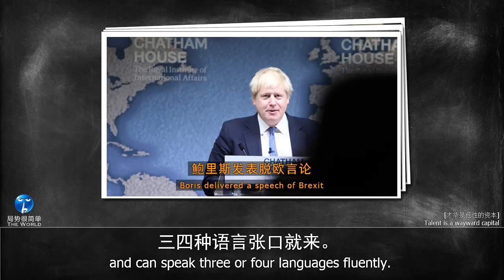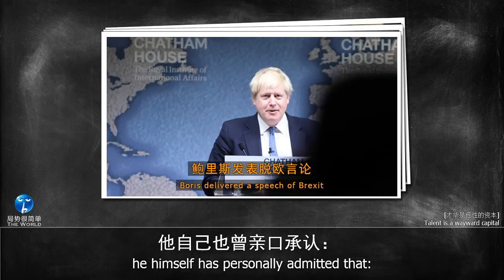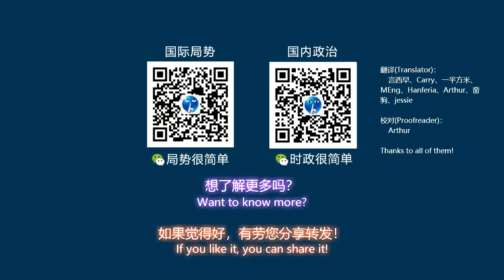【局势君】鲍里斯成英国首相的热门人选，他和特朗普是一路人嘛？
一头金发的头欧派领头人鲍里斯·约翰逊似乎会变成英国下一个首相，我们早点了解一下他这个人吧。
Boris becomes the hot candidateof UK's PM, is he in the same league with Trump

Boris Johnson, a blonde European leader, seems to be the next prime minister in Britain. Let's get to know him earlier.